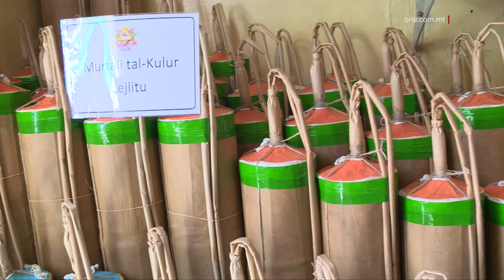KULL FESTA MGĦEJJUNA BL-ISTESS MOD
ONE.COM.MT •
Il-festi kollha se jiġu mgħejjuna bl-istess mod u se jkunu qed jingħataw €8,000 għal kull soċjetà mużikali, €5,000 se jmorru għall-għaqdiet tal-armar, u €5,000 għal kull kamra tan-nar, biex jużawhom għall-fini ta’ sigurtà.

B’hekk kull festa se tkun qed tibbenefika minn €18,000 f’assistenza, anke biex il-livell ikun jista’ jibqa’ jogħla.

Ħabbar dan il-Ministru għall-Arti, l-Kultura u l-Gvern Lokali, Owen Bonnici, fi tweġiba għal mistoqsija Parlamentari li saritlu mid-Deputata Laburista Abigail Camilleri t-Tnejn.

Il-Ministru Bonnici żied jgħid li l-festi, li għadhom kemm ingħataw ukoll rikonoxximent internazzjonali, huma parti essenzjali mill-kultura ta’ pajjiżna.

OWEN BONNICI
MINISTRU
“Żidna l-vot għall-festi, għal €700,000 biex issa ġejna f’pożizzjoni, għall-ewwel darba fl-istorja ta’ pajjiżna, li kull soċjetà mużikali ħa tieħu €8,000, kull kamra tan-nar se tieħu €5,000 biex imorru għal aspett ta’ sigurtà u kull għaqda tal-armar se tieħu €5,000. Ifisser li kull festa se tgawdi minn €18,000.”

Hu kompla billi spjega din l-iskema kif se taħdem, anke f’lokalitajiet fejn hemm aktar minn festa waħda, billi ta xi eżempji.

OWEN BONNICI
MINISTRU
“Issa naturalment jekk hemm raħal, jien twilidt fir-raħal taż-Żejtun, għandek festa waħda, b’żewġ każini, allura kull każin jieħu €8,000 u €8,000, tal-armar €5,000 u €5,000, u tan-nar, fiż-Żejtun inzerta hemm waħda biss, tieħu €5,000, kieku hemm tnejn, €5,000 u €5,000.”

Il-Ministru Bonnici temm itenni l-importanza ta’ rikonoxximent internazzjonali għall-festi Maltin. Hu elenka dan mal-fatt li l-festa Maltija ġiet iddikjarata bħala wirt dinji intanġibbli mill-UNESCO.